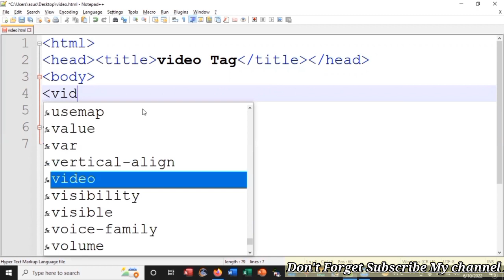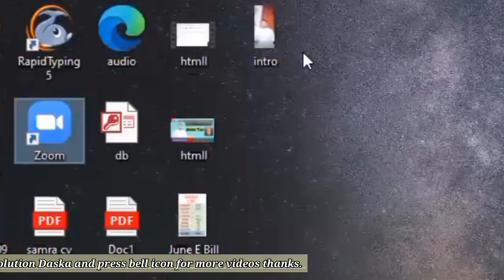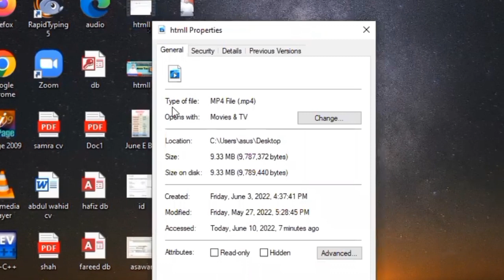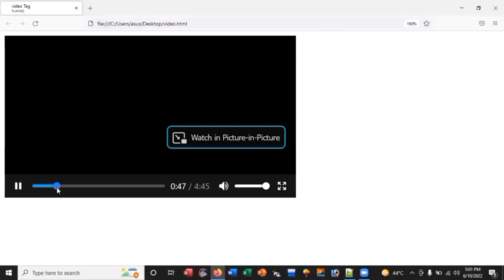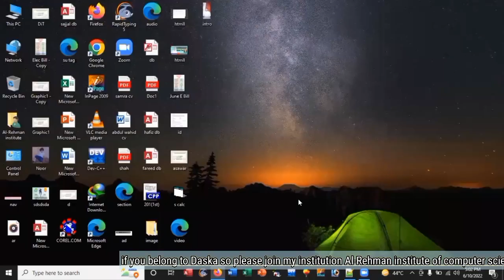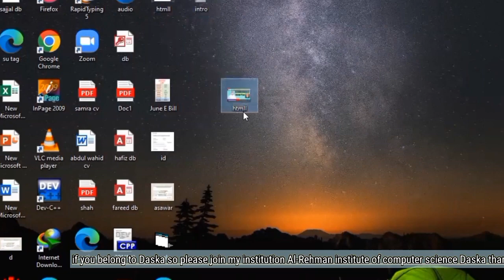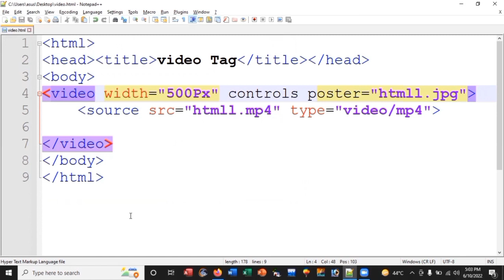video Tag||25 Lecture of HTML 5||Faisal Rehman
in this Lecture we define Video tag  in HTML Must Watch.

is:
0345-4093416